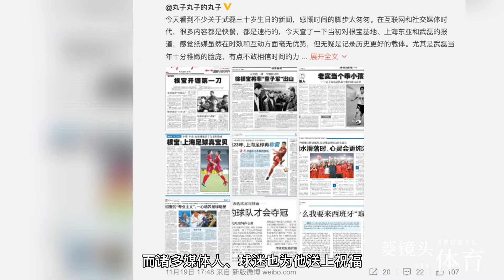武磊暖心回复球迷！国足一哥三十岁巅峰期将过，他的接班人在哪？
谁接班武磊？这是一个多么严肃的问题。武磊能踢到未来的亚洲杯还有如此好的状态真就是不错了！您说呢？